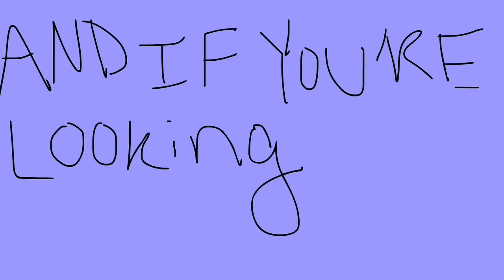Dominic’s Interlude Animation